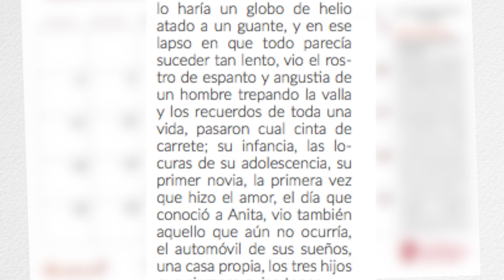Sale a la venta el calendario 2021 de los encierros de Sanse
Hoy sale a la venta el calendario 2021 de los encierros de Sanse. Se trata de una edición especial, editada conjuntamente, por primera vez, entre la Asociación Cultural El Encierro y el Ayuntamiento de San Sebastián de los Reyes, en base a un convenio firmado el pasado mes de noviembre que conmemora el vigésimo aniversario de la asociación y reconoce su labor de promoción de la ciudad y sus fiestas.

Así, este calendario es, además, distinto a los anteriores, porque al no haber habido fiestas este año -afectado por la pandemia de la COVID-19-, las fotografías que lo integran son las mejores de los encierros de Sanse de los últimos veinte años, elegidas por el jurado del tradicional concurso fotográfico del encierro de Sanse que convoca la asociación, y que este año ha recibido las mejores instantáneas de todo este tiempo disparadas por cerca de un centenar de fotógrafos.

Con las mejores imágenes de las últimas dos décadas de encierros de Sanse y con los micro relatos ganadores del concurso literario que, en torno al encierro, también convoca anualmente la citada asociación, el calendario ya se puede adquirir por el precio simbólico de 1 euro.

En total son 3.500 ejemplares disponibles que se pueden conseguir en la Oficina Municipal de Festejos y en la Librería Pernatel.

Oficina Municipal de Festejos y Turismo
Plaza de la Constitución, 2 (Edificio El Caserón).
San Sebastián de los Reyes (Madrid)
Horario: 10:00 a 14:00 horas L-V (Laborables).
Horarios extraordinarios: (en función de programaciones festivas).